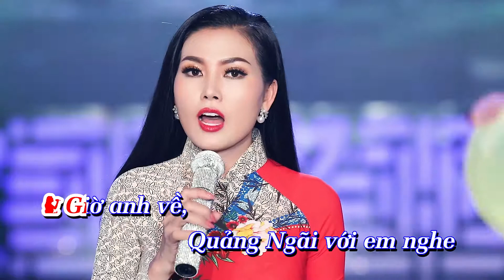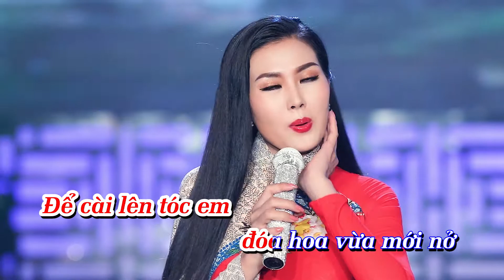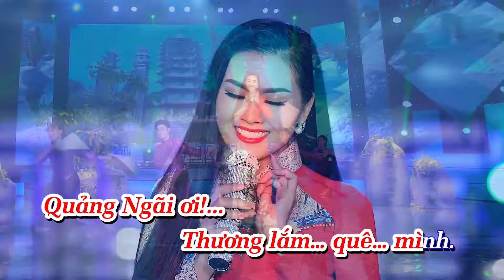Karaoke | Quảng Ngãi Ta Về - Hoa Hậu Kim Thoa | Tone Nữ